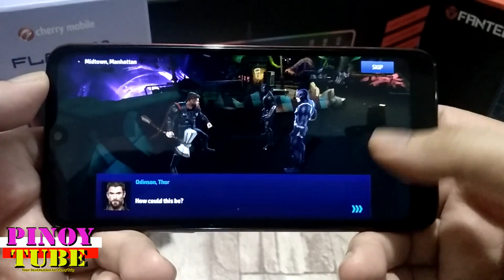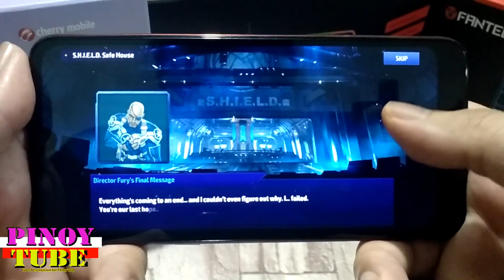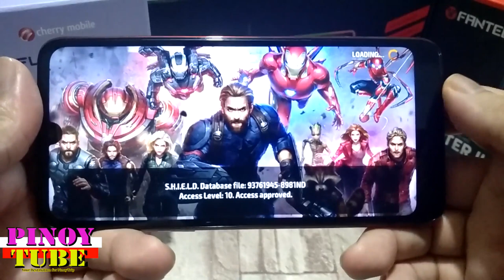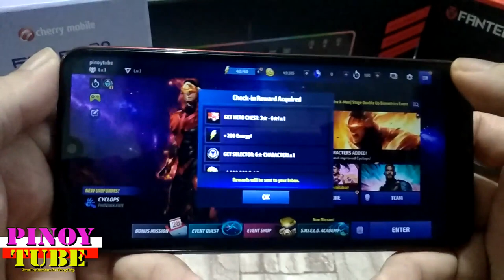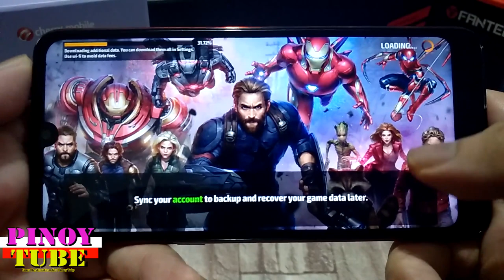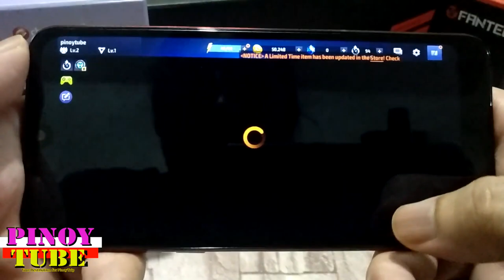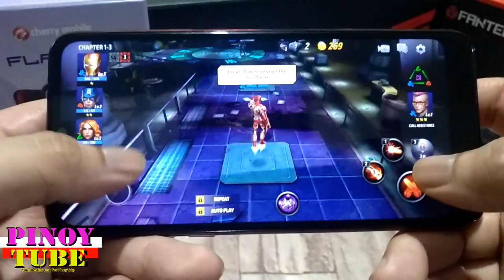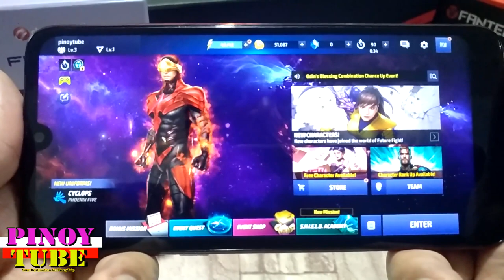Cherry Mobile Flare S8 Marvel Future Fight Gametest - Pinoytube